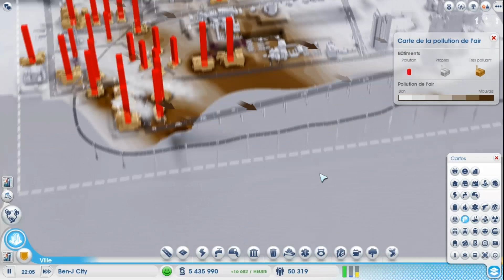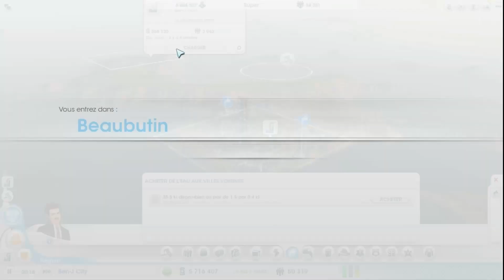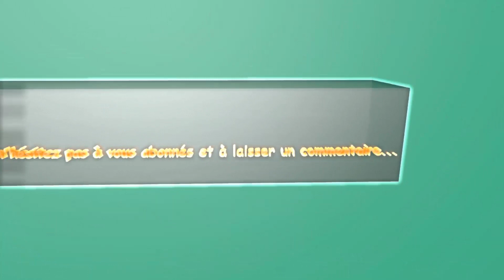Episode 16 Simcity Villes de demain - FR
Hello à tous, c'est Ben-J et on se retrouve aujourd'hui pour l'épsiode 16 de Simcity Villes de demain !

1 commentaire + 1 "j'aime" pour faire plaisir à Ben-J et à la prochaine ! Chiao bye bye !